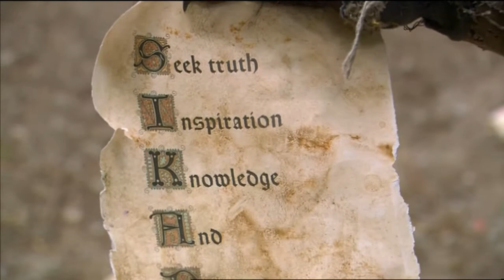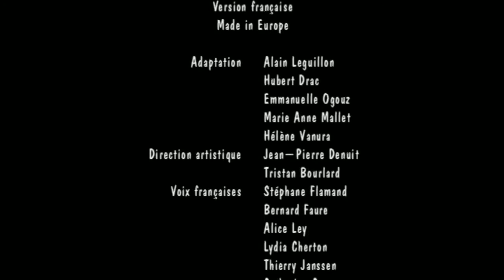Les contes de l'histoire sans fin - #09 : La leçon de courage (VF)